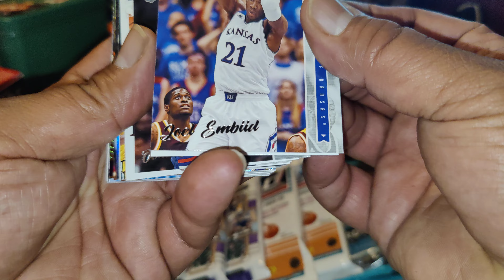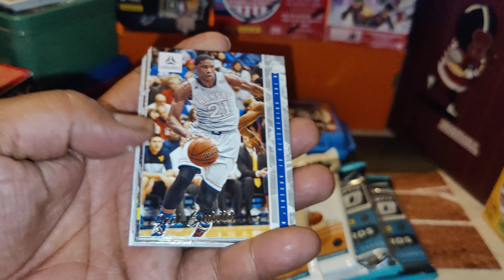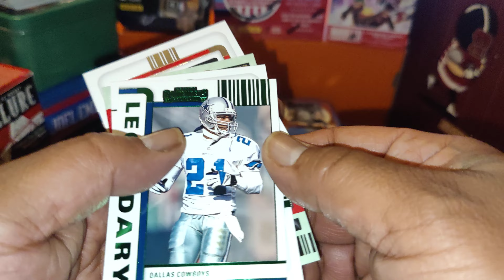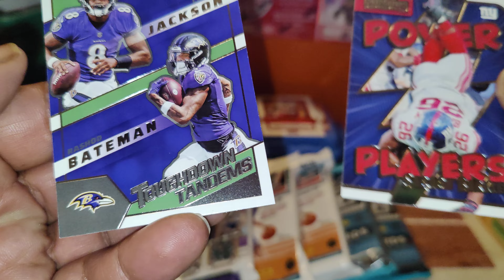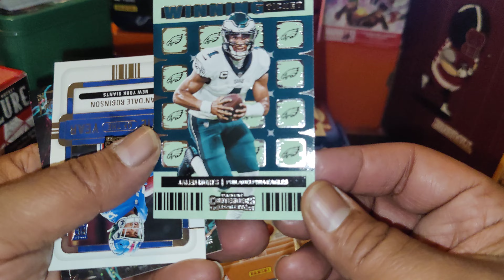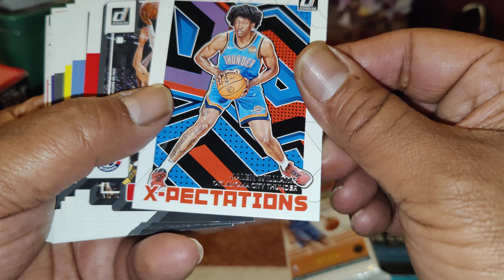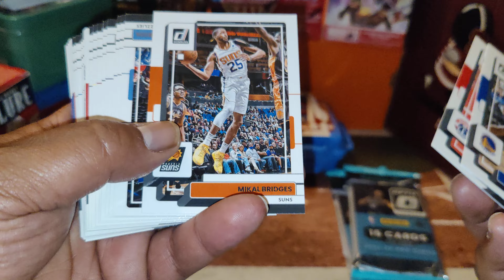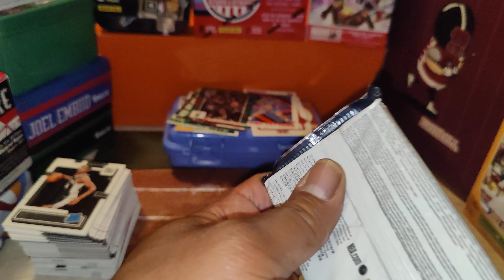It's pack warz Vol. 10 Let's who comes out on top. 🌊🤙🏾